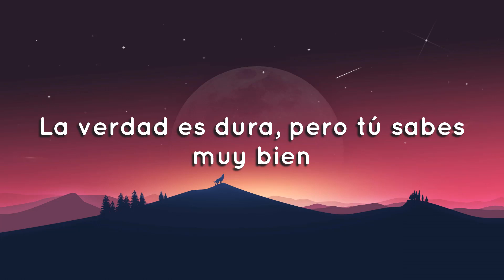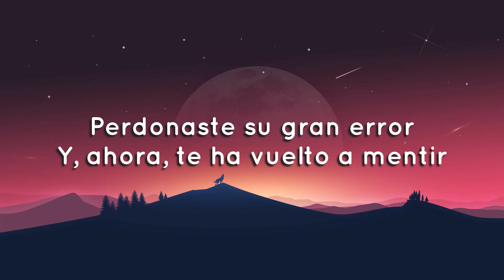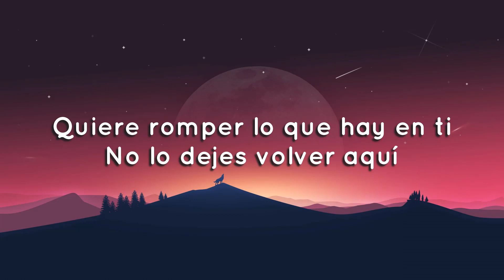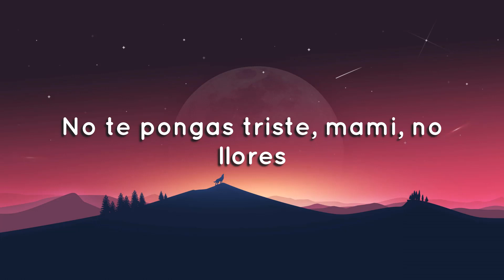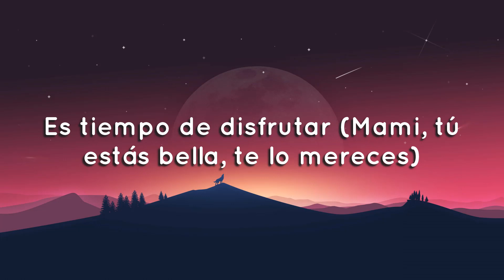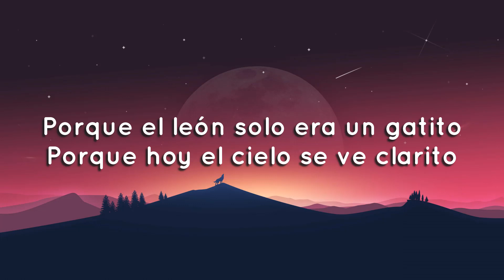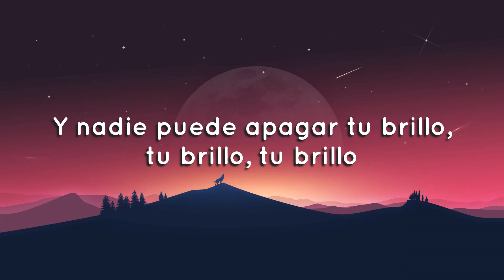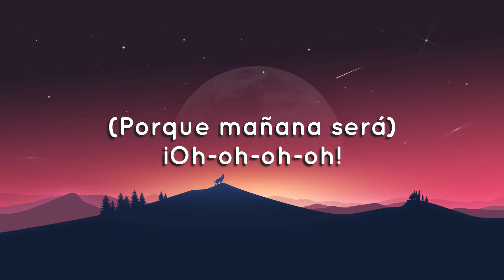Carla Morrison ft.Karol G - Mañana Será Bonito (Letra)